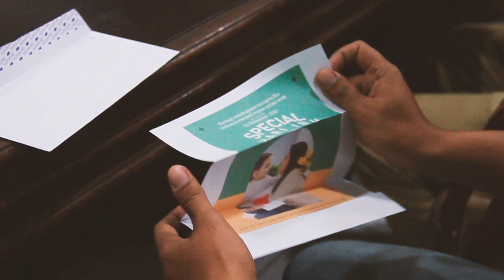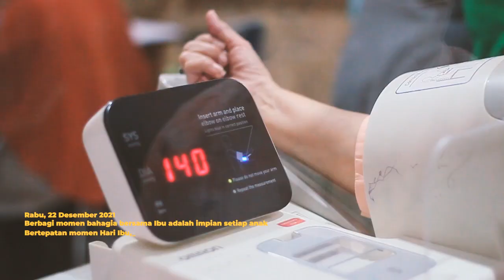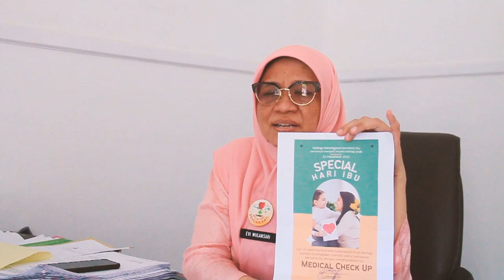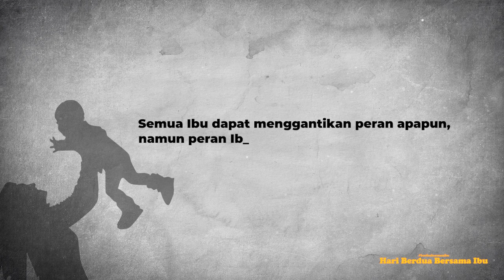HARI BERDUA BERSAMA IBU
Halo Kawan Sehat 👋

Berbagi momen bahagia bersama Ibu adalah impian setiap anak. Bertepatan momen Hari Ibu pada tanggal 22 Desember 2021 lalu, RSD Gunung Jati berupaya mewujudkan impian kecil beberapa pegawai.

Mereka diberi kesempatan oleh RSD Gunung Jati untuk berbagi momen kebahagiaan dengan menghadiahkannya Paket MEDICAL CHECK UP di Poliklinik Eksekutif Pakungwati teruntuk Ibunda tercinta.

Mereka diberi kesempatan menemani Ibunda dalam proses Medical Check Up dan menikmati HARI BERDUA BERSAMA IBU mengenang momen masa kecil dulu.

Selamat Hari Ibu untuk semua Ibu hebat yang sudah berjuang memberikan kasih sayang untuk anak-anaknya.

Semua Ibu dapat menggantikan peran apapun, namun peran Ibu tak akan pernah tergantikan.

Terimalah ungkapan terima kasih dan bakti kami melalui video persembahan RSD Gunung Jati untuk Ibu🙏🏻

Salam sehat
dari
RSD Gunung Jati